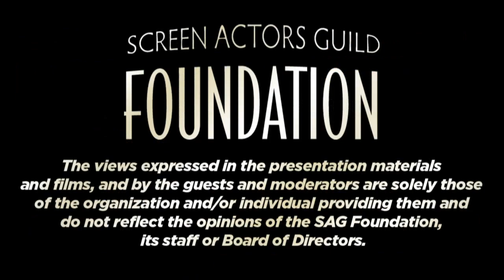The Business: Re-Energizing Creative Career Options In Your 40's and Beyond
Join us for this exciting Career Panel with tips, ideas and inspiration on developing a successful career at age 40 and beyond!

• Learn how the various stages of life present different and unique challenges in the workplace.

• Explore what kind of innovative jobs and opportunities are out there for the over 40 crowd.

• Hear firsthand from entertainment professionals who are managing sideline, parallel and transition careers after 40.

Mary Ann Biewener, Actress, SAG-AFTRA
Business Development eCommerce Sales, Informational Technology Services

Joel Landi, Precision Driver & Stunt Man for Commercials
CEO, The Performance Group – Executive Coach

Nancy Linari, Actress, SAG-AFTRA
Audio Book Narrator/Recorder

Sandra Dee Robinson, Actress, SAG-AFTRA
Founder and owner of the media training and consulting firm Charisma On Camera